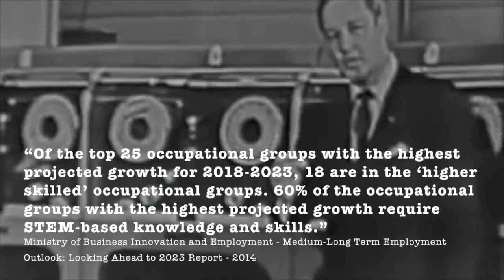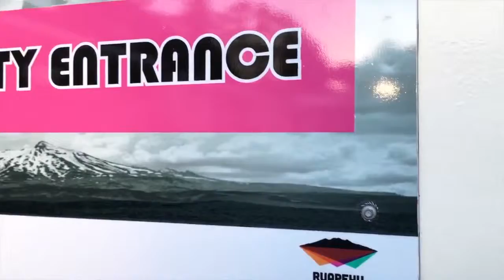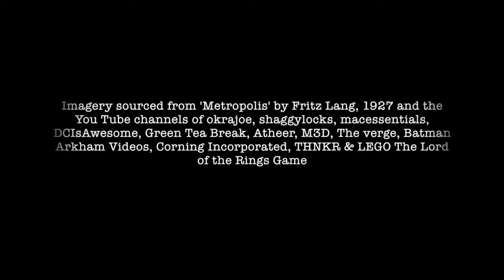Ruapehu Whānau Transformation - Our vision for Te Pae Tata in Ohakune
for more information about our Ruapehu Community Learning & Tech Hub head to ruapehuwhanautransformation.com